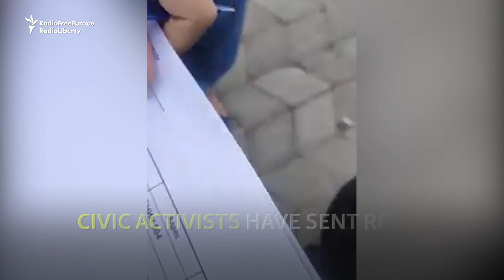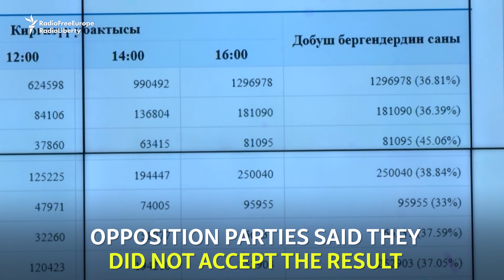Videos Show Apparent Vote-Buying In Kyrgyz Elections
Kyrgyzstan has been called an "island of democracy" in Central Asia, and parliamentary elections on October 4 were contested by a wide variety of political parties. Nevertheless, voting was marred by complaints of irregularities, and videos appearing to show vote-buying were sent to RFE/RL.